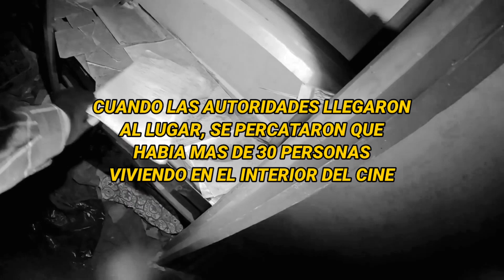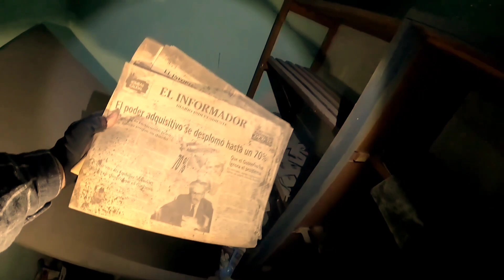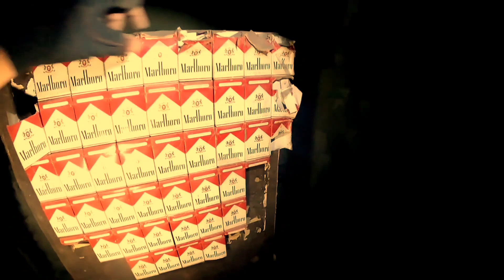😨 La Gente Preferia Vivir en este Lugar Abandonado porque había Mu...